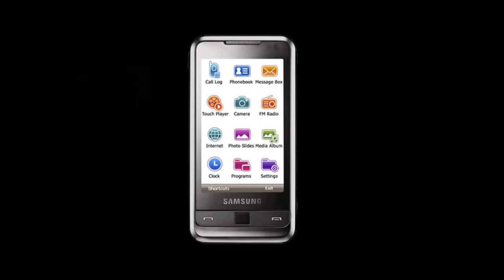Ремонт Samsung i900 - замена дисплея в мобильном телефоне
Инструкция по замене экрана дисплея LCD в сотовом телефоне Самсунг i-900: как заменить экран своими руками, если он не работает.